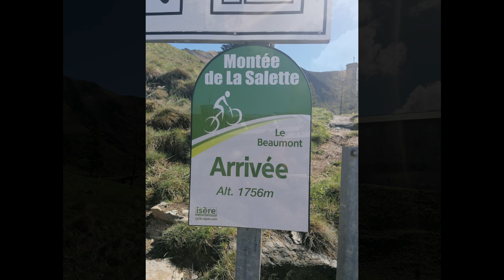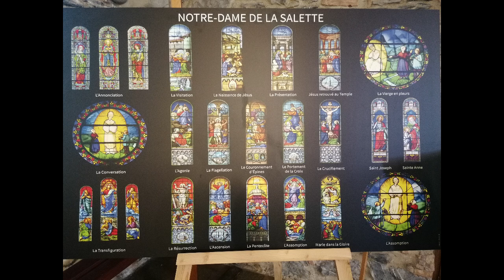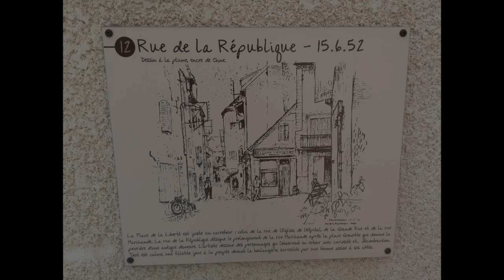Napoleon Route 9 mei 2024 deel 5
Hoe wij de Napoleon route hebben gedaan  -- Gap

Groetjes Daka